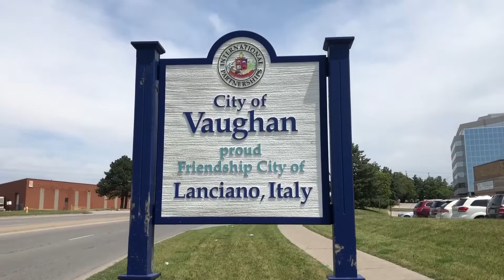𝗛𝗲𝗮𝘁 𝗪𝗮𝗿𝗻𝗶𝗻𝗴 𝗶𝗻 𝗖𝗮𝗻𝗮𝗱𝗮/Heat warning issued for Toronto Heat warning என்றால் என்ன?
We do not own all the material we're posting on this channel. If you are a copyright owner and want your work to be removed from our channel PLEASE contact us via email  or leave us a personal message here and we will remove your material right away. PLEASE do not opt for a youtube strike. (HUMBLE REQUEST )